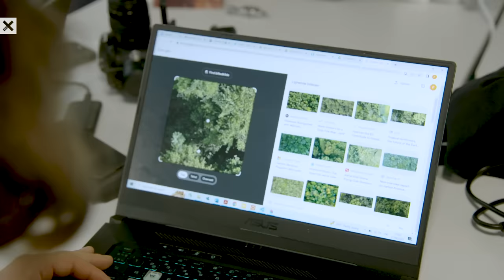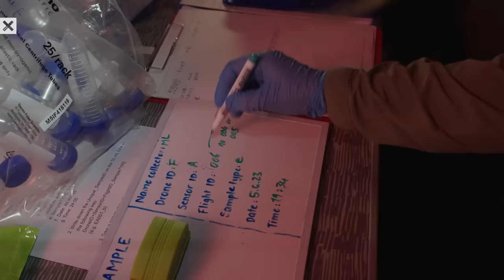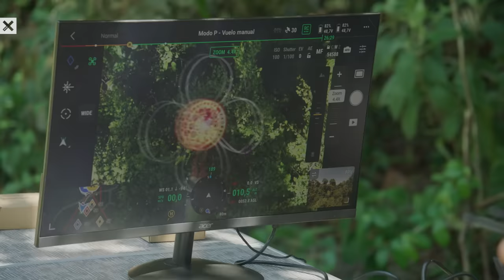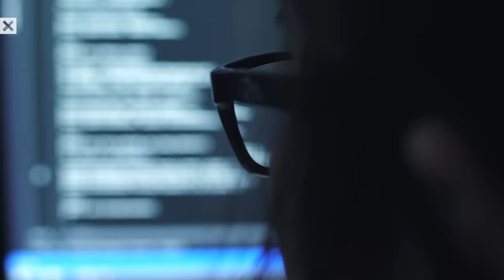How The Amazon Will Test The Limits of XPRIZE Rainforest Teams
Get an inside look at how the final testing location for the XPRIZE Rainforest was chosen and the reasons behind it. Discover how the finals testing will challenge competitors like never before, pushing the boundaries of innovation and technology to address critical environmental issues. Learn about the mission of XPRIZE Rainforest, which is to drive revolutionary solutions that preserve biodiversity and combat rainforest degradation by uniting nature, technology, and local communities for a sustainable future. This episode will also feature a spotlight on the Alana Foundation, highlighting how its support has been instrumental in shaping the finals and advancing this groundbreaking initiative.

ABOUT XPRIZE